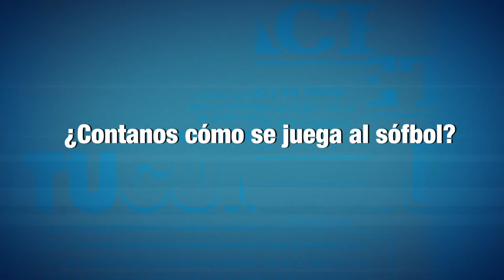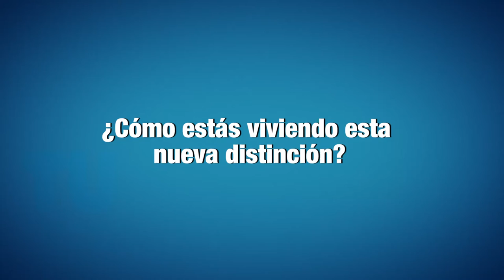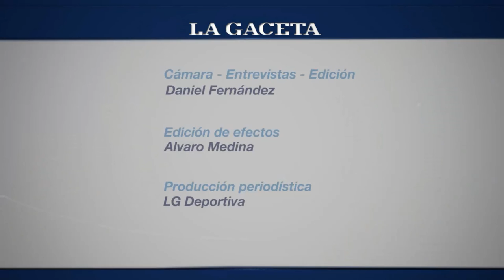Yesica Almeida (Sóftbol) - Premio LA GACETA al mejor deportista de 2015